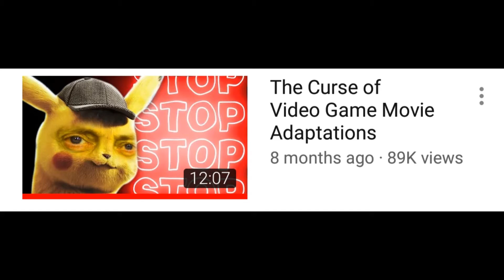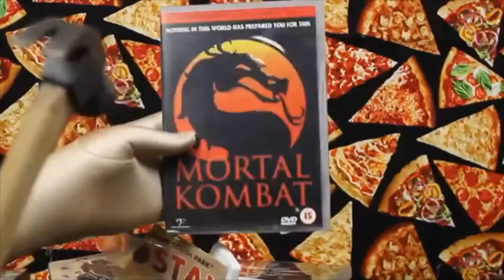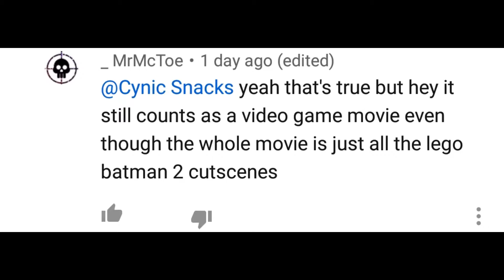Cynic Snacks is wrong about video game movies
This video is just a joke i actually like cynic but still i just wanted to make a video